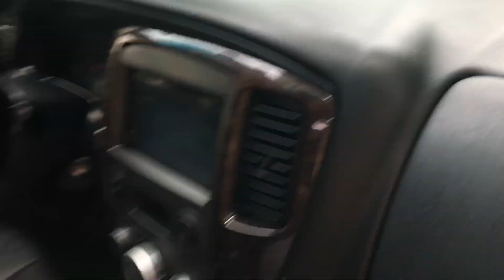For Ecap 2010 phom mới số TĐ động cơ 2.3 máy xăng giá 305 tr LH 0976081699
For Ecap 2010 AT 2.3 máy xăng
✅ Xe còn mới và đẹp từ trong ra ngoài, mọi chức năng hoạt động tốt, nội ngoại thất nguyên bản, lốp xe còn nguyên 4 bánh, gầm bệ chắc chắn không mối mọt.
✅ Về chất lượng xe máy móc nguyên bản như của nhà sản xuất, chưa từng bổ máy hay thay thế bất cứ phụ tùng gì trên xe.
Xe cực kì tiết kiệm nhiên liệu, có đầy đủ trang bị tiện ích đảm bảo an toàn cho các bác ngồi trên xe nhé. Giấy tờ xe còn đầy đủ, bao test cho các bác, khi đi mua xe nên dẫn theo thợ đi xem cho chắc. Giá 305 tr LH e Loan 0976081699